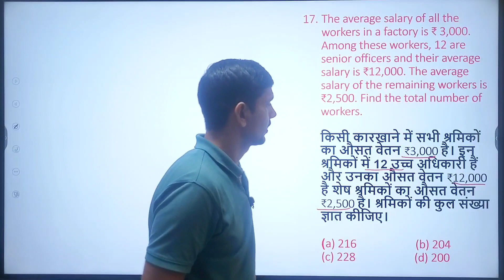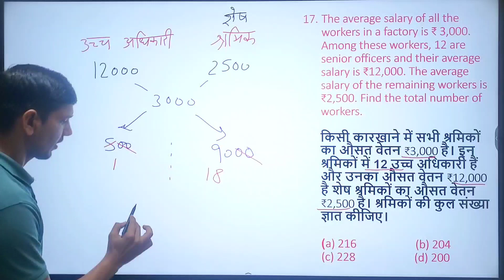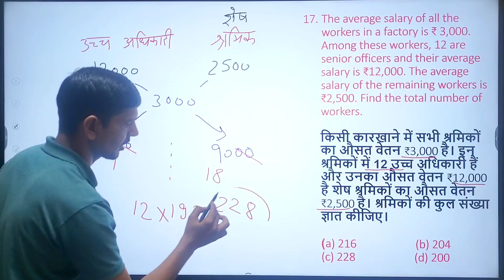SSC GD 2023 Previous Year Paper Solved | By Vinod Sir.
SSC GD 2023 Previous Year Paper Solved 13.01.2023 Shift - 3| By Vinod Sir.

Delhi police maths class, Delhi police Math's practice set,
Delhi police Maths in Hindi, Math's practice set in Hindi,
Delhi police Math's important questions, Delhi police
Math's average questions, Delhi police Math's average
classes by Vinod Sir, Delhi police Math's average class by
Vinod sir, Delhi police Math's previous year questions
Delhi police Math's syllabus, Delhi police complete
syllabus, Delhi police notification, Delhi police vacancy,
Delhi police vacancy update, Delhi police latest update by
Vinod Sir, average maths class, average questions in math's
previous year paper delhi police constable 2020
delhi police constable practice set 2023